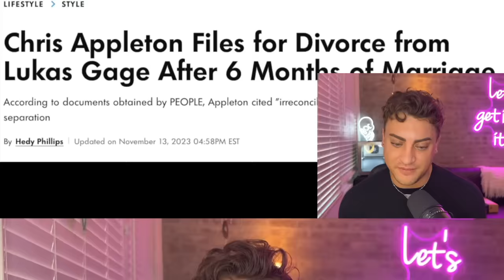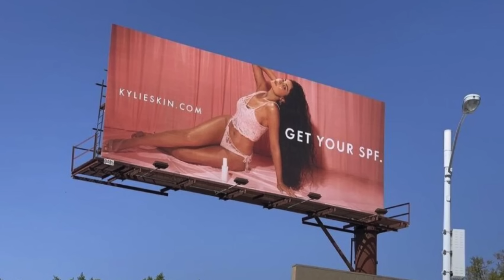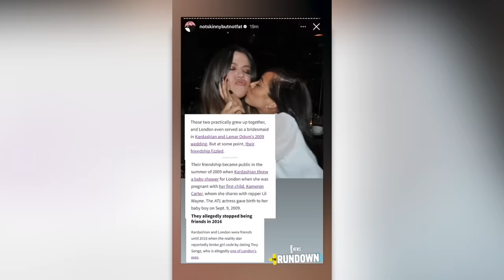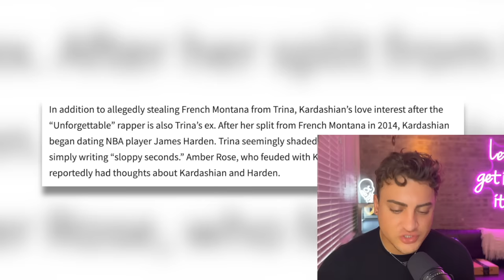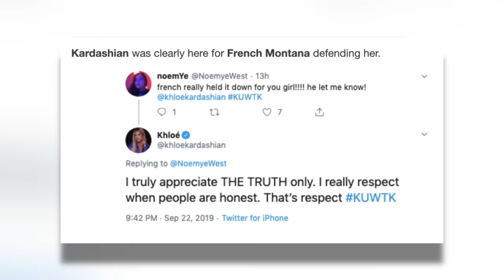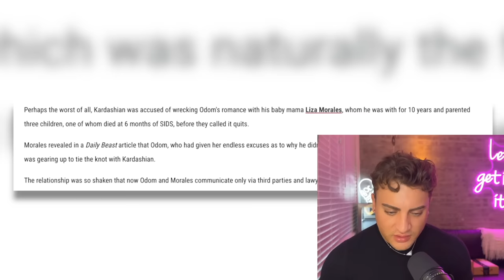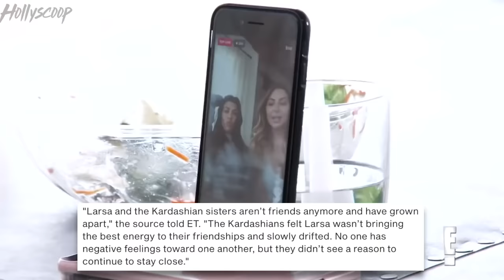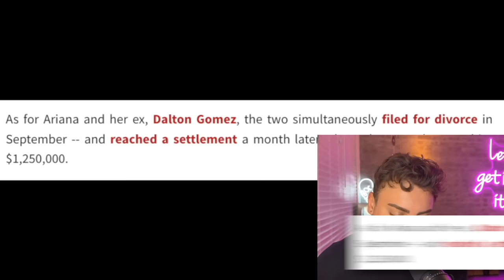Khloé Kardashian is Just as BAD as Tristan Thompson (HOMEWRECKER and MANIPULATOR) | LGII EP 33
KhloeKardashian tries to act like a victim when it comes to her on and off again relationship with Tristan Thompson. Although some would argue that Khloe is experiencing her karma for stealing her boyfriends from their families and her own friends. Every relationship Khloe has been in has resulted in someone else's pain, so, let's get into it.